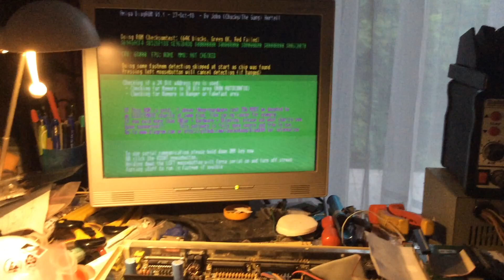DiagROM run on 68k softcore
68k softcore running on 7MHz frequency